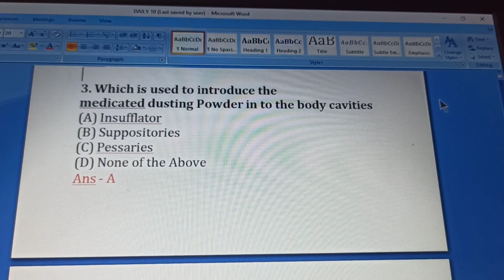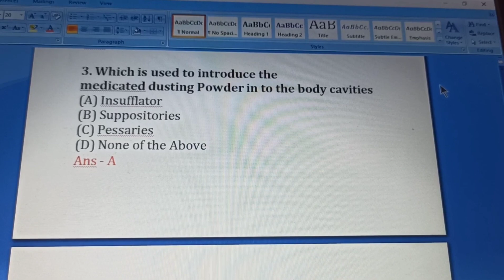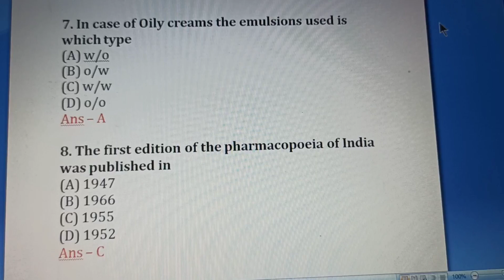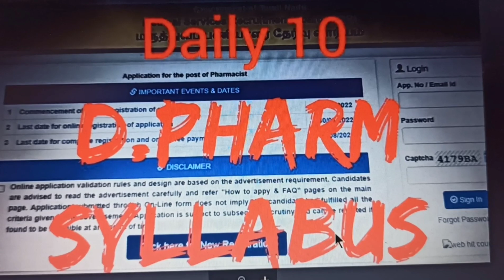MRB ll Pharmacists mcqs ll D.pharm syllabus ll Pharmaceutics -2 ll